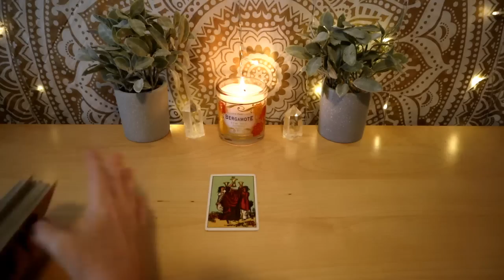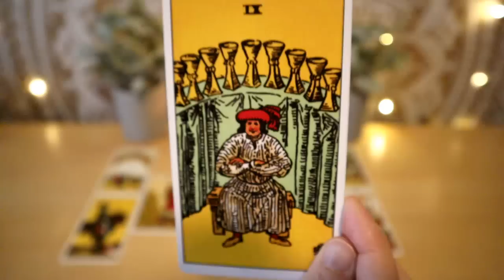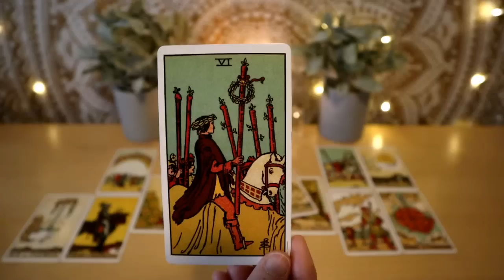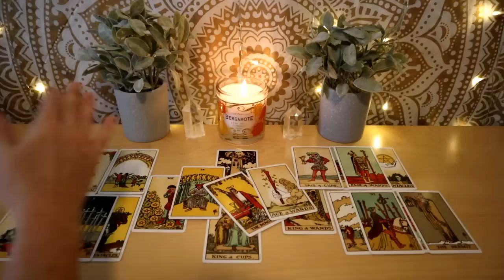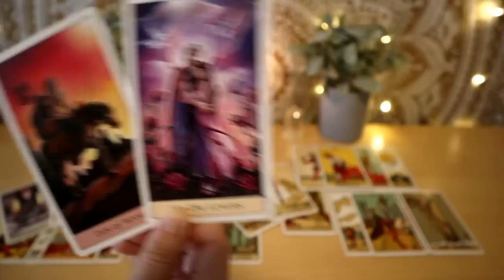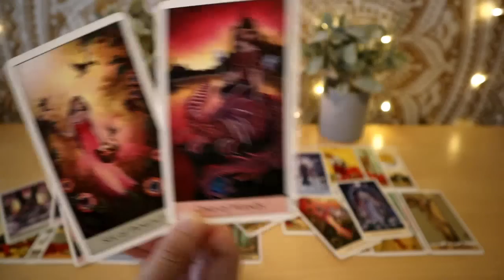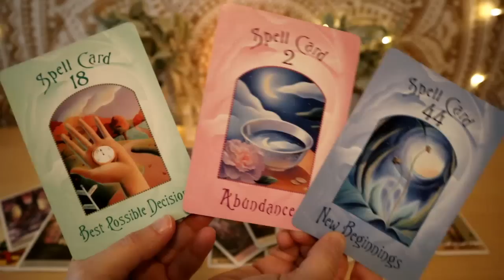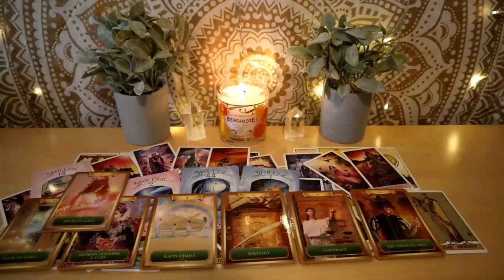Aries - a sudden decision leads to happy changes